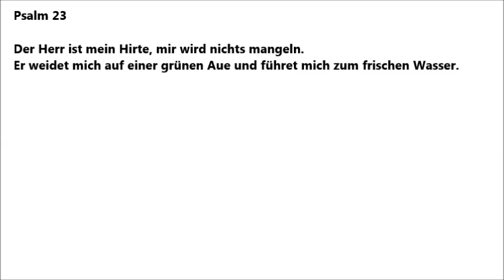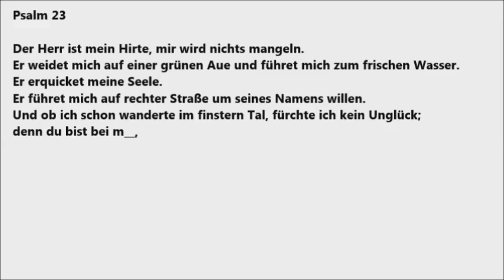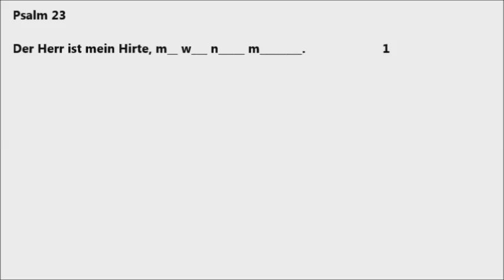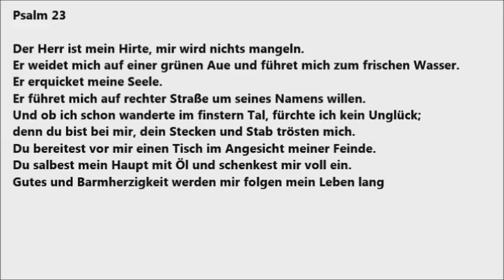Psalm 23 Text [Konfirmation] [leicht lernen]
Text Psalm 23 zum Lesen und Lernen. Mit Lückentext, mit und ohne Ton.
Für die Konfirmation vorbereiten.